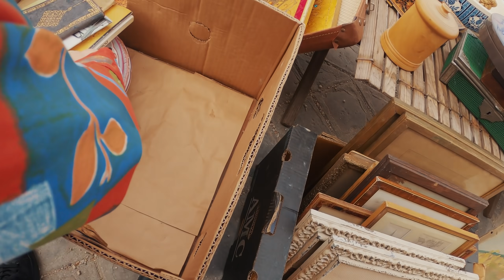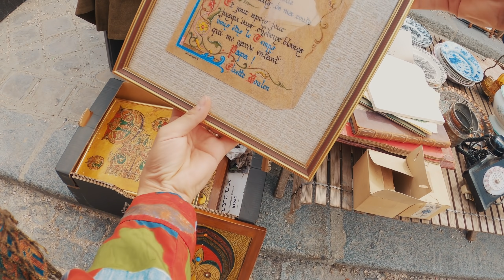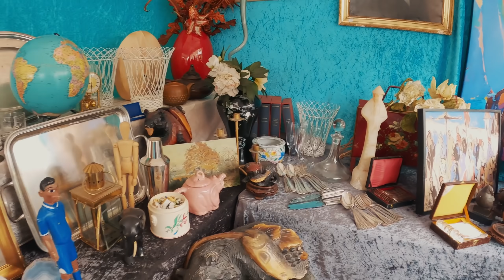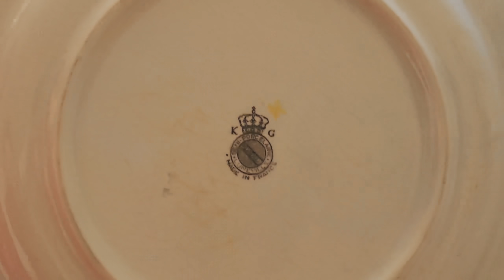パリの蚤の市散歩｜美しいアンティークの器と素敵な小物を見つけました｜ヴィンテージ｜フランスのフリーマーケット｜ブロカント｜暮らし｜日常Vlog｜flea market in Paris｜SUB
MashAyaの大好きな蚤の市シリーズ♪今回はルーブル美術館の近くで開催されていた蚤の市へ行ってきました。ちょっと久しぶりの蚤の市でしたが、相変わらず素敵なお皿に小物にゲットできてとても楽しめました♪

今回行った蚤の市は不定期開催の蚤の市です。下記のウェブサイトから検索して見つけました。
蚤の市やブロカント、ヴィッド・グルニエ（フリーマーケット）の開催情報が載ってるサイト（フランス語なのでGoogle翻訳使ってね）

蚤の市動画

小さなBrocante (ブロカント) で可愛い戦利品をゲット♪これだからパリの蚤の市はやめられない♡

パリの蚤の市はヴァンヴだけじゃない!!不定期に各地で行われるVide Greniers(フリマ)で可愛い戦利品をゲット♪

パリの人気スポット「ヴァンヴ蚤の市」は見てるだけでも超楽しい♪お洒落アンティーク雑貨で目が幸せ♡

パリのオススメスポット「ヴァンヴ蚤の市」でアンティーク雑貨をゲット！！

ヨーロッパ最大級の蚤の市「リール・ブラッドリー」Braderie de Lille へ行ってきた♪(前半) アンティーク好き必見です！！

ヨーロッパ最大級の蚤の市「リール・ブラッドリー」Braderie de Lille へ行ってきた♪ (後編)リール名物ムール貝を食い尽くす

パリを歩く Paris Walk ヴァンヴ蚤の市 Flea market Vanves Le marché aux Puces de Vanves 2018